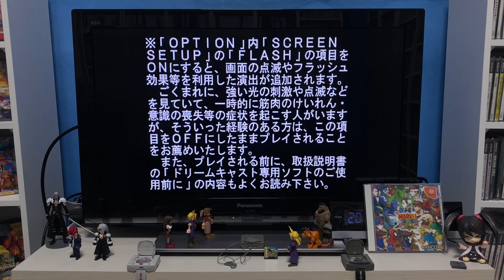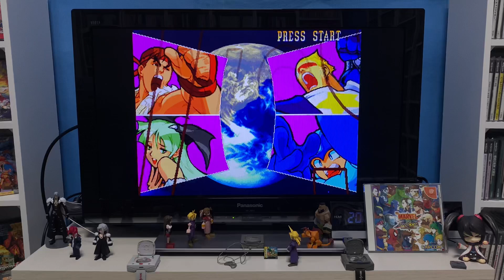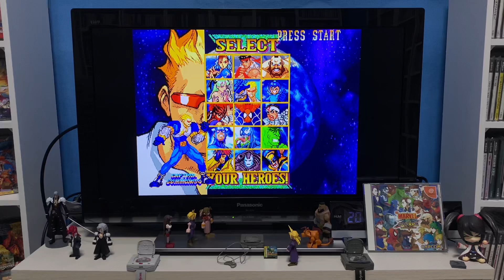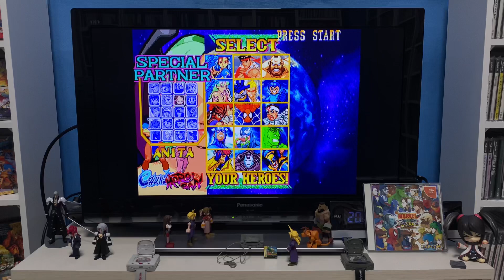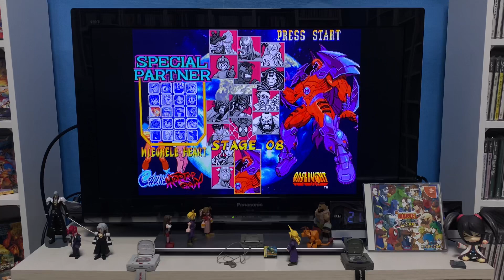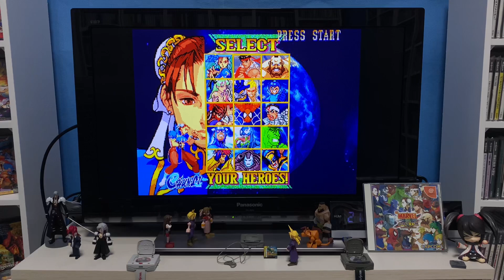[Dream Cast] MARVEL VS CAPCOM Clash of Heroes